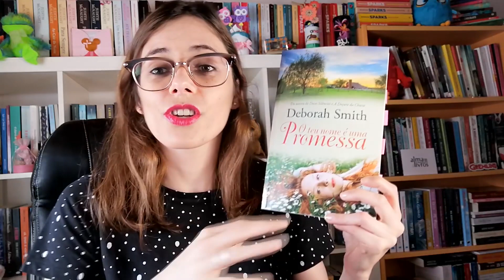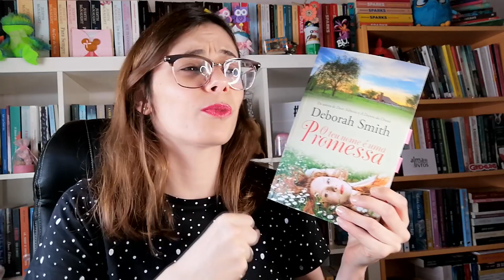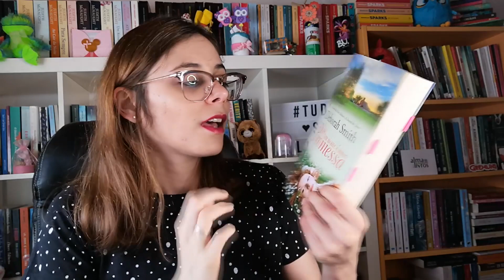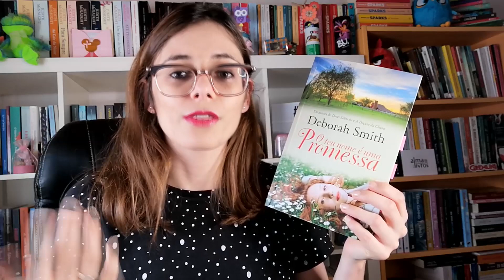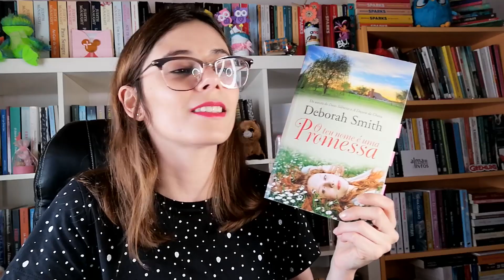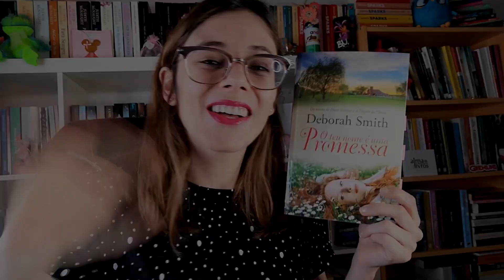[OPINIÃO] O TEU NOME É UMA PROMESSA - DEBORAH SMITH